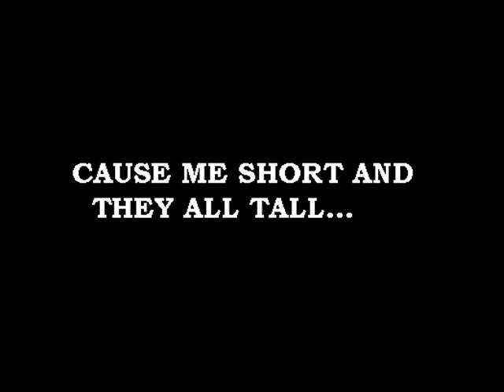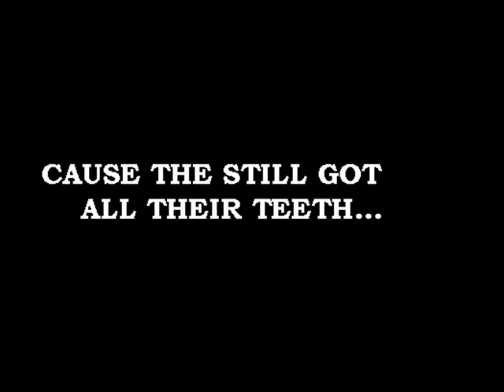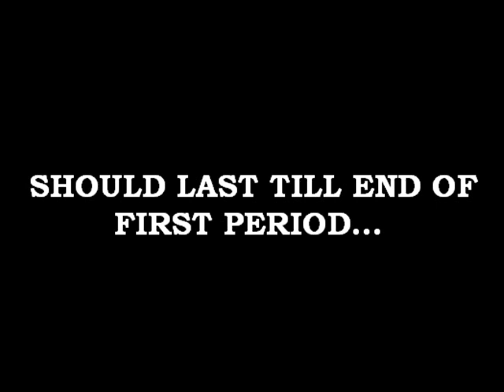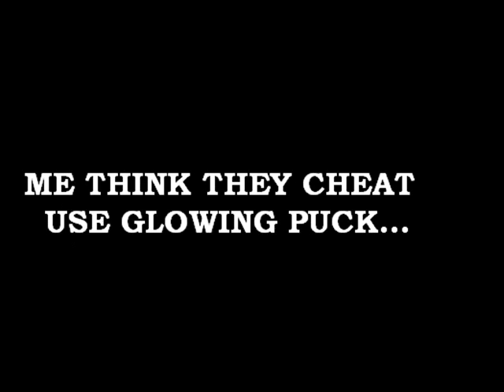Arrogant Worms - Me Like Hockey Lyrics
Me Like Hockey by Arrogant Worms